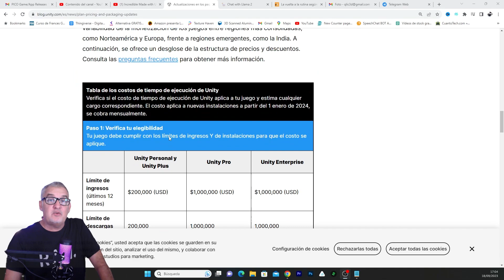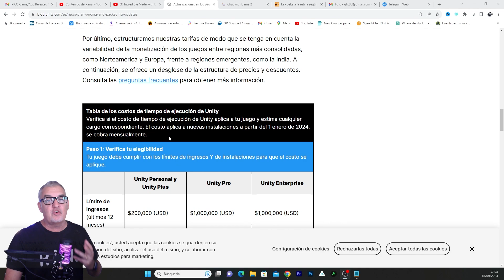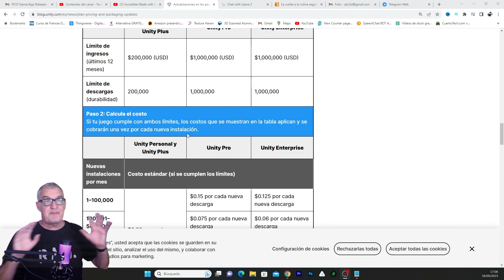Polémica CAMBIO CONDICIONES Desarrolladores UNITY , afectará a títulos VR? Mi opinión personal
Mundo Altspace EGQ684
Podcast
Apple

GEEKVR
Facial Pico 4

Pico3 link

Para Contactar:
Kilian Soler
Transcripción